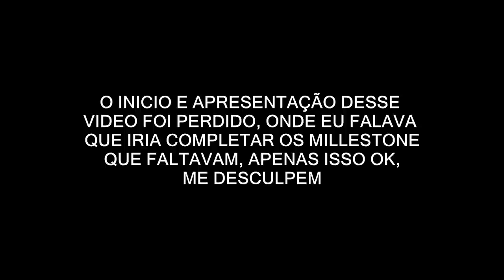O OURO NEGRO = SATISFACTORY #13